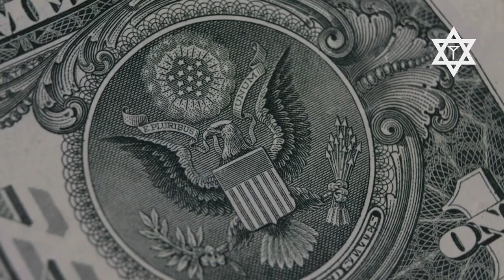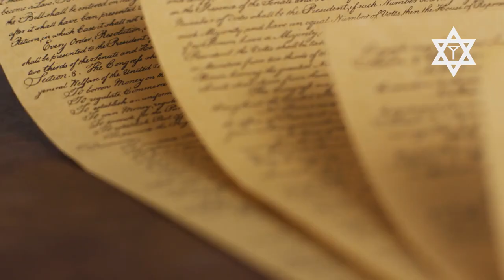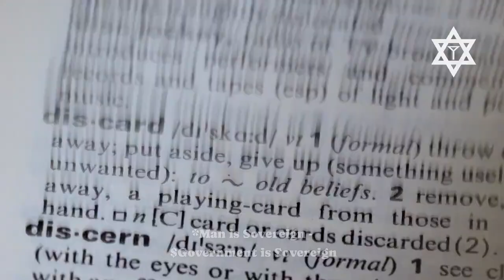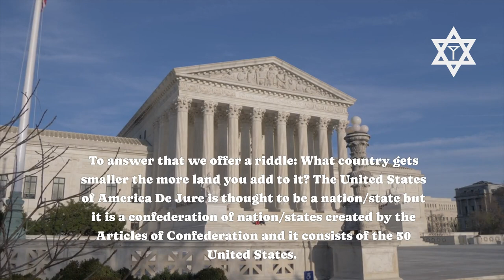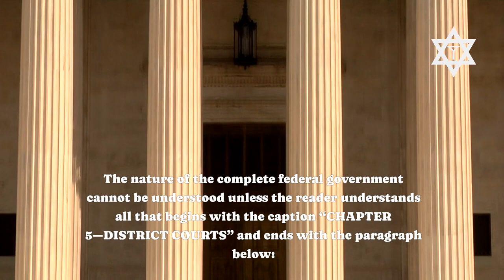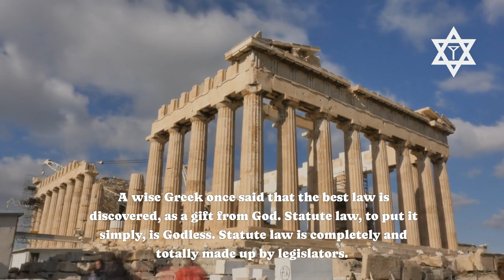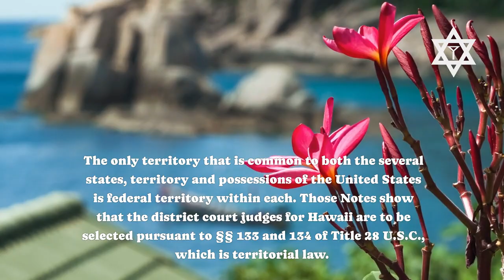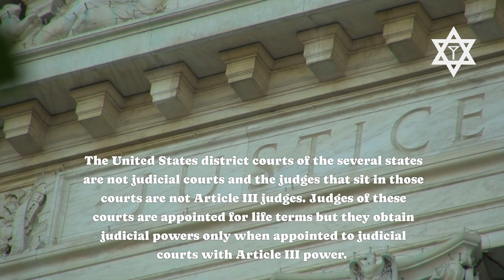We, the People 11